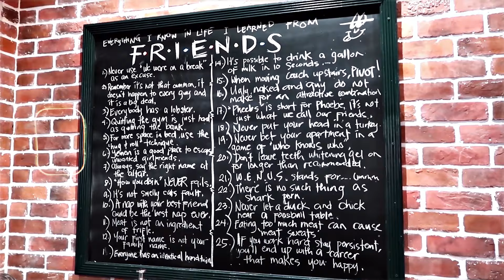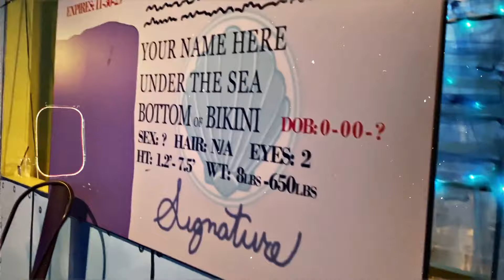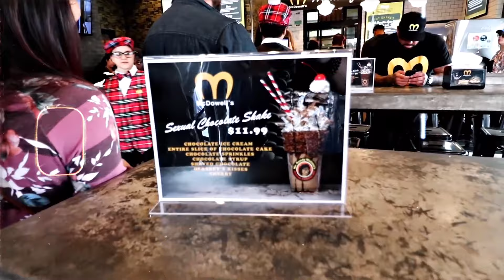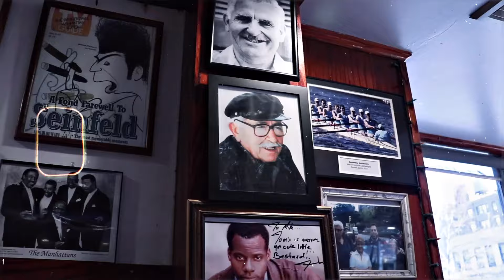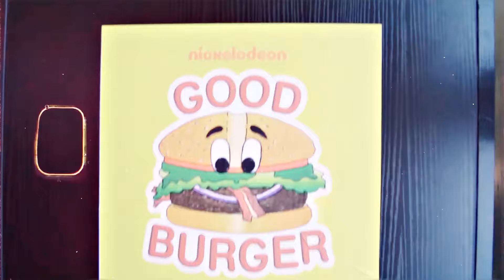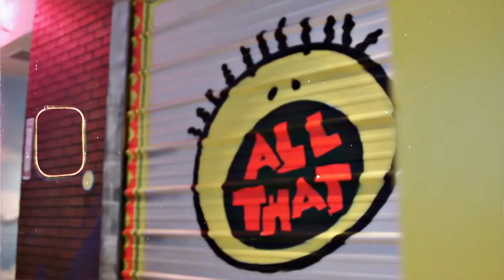Top 10 Craziest Restaurants That Actually Exist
People who really like TV shows and movies often want to go to the same places they see in their favorite shows. They especially like going to restaurants where the characters in the show eat the same food. Some of these restaurants were where they actually filmed the show, and others just gave the idea for the pretend restaurants. Here's a list of make-believe restaurants that many people like, and guess what? You can actually go to these real places!